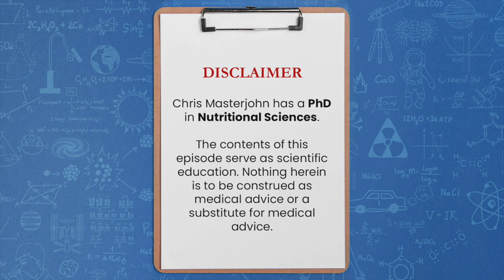Supplement Timing and Food Combining for Zinc?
Chris Masterjohn, PhD is the Founder and Scientific Director of the mitochondrial test mito.me. Question: Supplement Timing and Food Combining for Zinc?

So for zinc and food, the main issue is that, my guess is that a carnivore meat based meal would probably enhance zinc absorption, but that's never really been tested. There's some controversy in the field over whether you should take zinc on an empty stomach or not. So my position is basically like if it's practical for me to take the zinc on an empty stomach, do an empty stomach. And if it's not practical for you to take the zinc on an empty stomach, do it on a phytate free meal - no whole grains, nuts seeds or legumes.